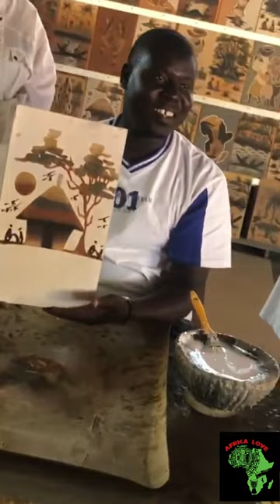Sand Paint Art from Senegal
Here is an example of San art painting from Senegal this is a brief example of how the paintings are done. This particular painting was done on Africa Love Store pilgrimage to Senegal please reserve your trip with us if you would like to experience this in person.